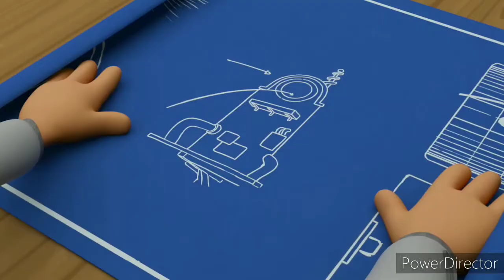All Avatar Fire Nations Attacks Dark For Evab100